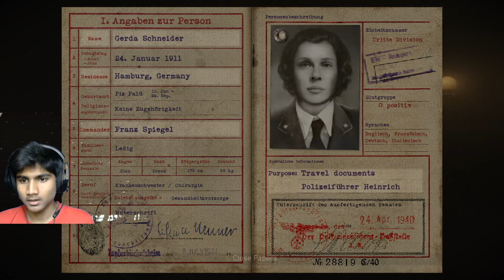Call duty world war-2 Part-5 | Let's Play | Game play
Wassup pions! Hope you all are Fine. Welcome back to another video, Hope you all like it.